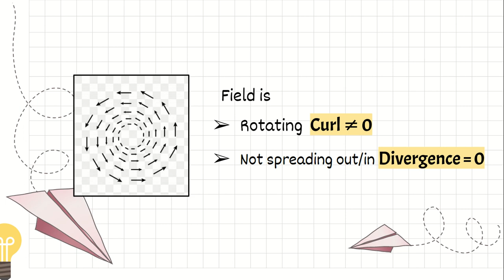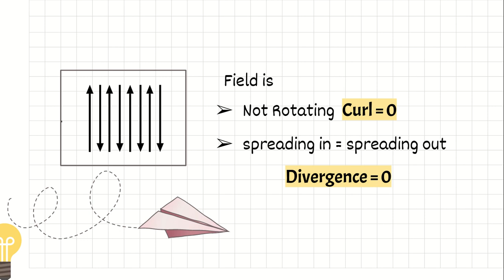Divergence and curl in just 2 minutes (Illustrative way)!! Electromagnetic theory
gate previous year question papers with solutions for ece,gate exam for ece students,previous gate question papers for ece,rk kanodia ece,
iit bombay gate exam,gate exam details,gate exam question paper,gate ece engineering question paper,gate exam registration,gate question paper with solution
gate exam information,gate question paper pattern, ece engineering
electrical and computer engineering
electronics and communication,electronics and computer engineering,
electronics and telecommunication engineering,electronics and telematics engineering,electronics and control system engineering,ucsd ece,cmu ece,
electronic communication engineering,electrical and communication engineering,
be ece,ece students,ubc ece,b tech ece,ece group,ucla ece,
gate ece,btech ece,cornell ece,ece education,gatech ece,ucsb ece,electrical communication engineering,ece iisc,electrical computer engineering,
ECM Electronics and Computer Engineering
ECS Electronics Control Systems Engineering,EEE Electrical and Electronics Engineering,EIE Electronics and Instrumentation Engineering,ETC Electronics and Telecommunication Engg PE Bio-Medical Engineering,
edc gate lectures ,electromagnetic theory for gate ece,communication system for gate ece